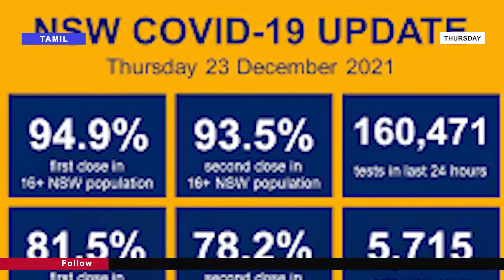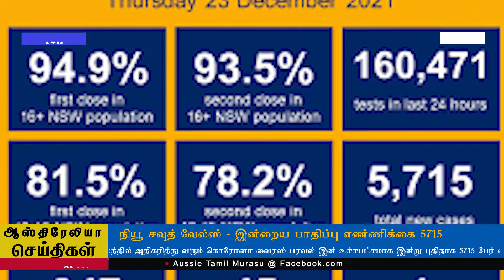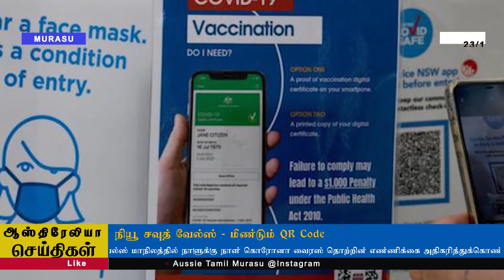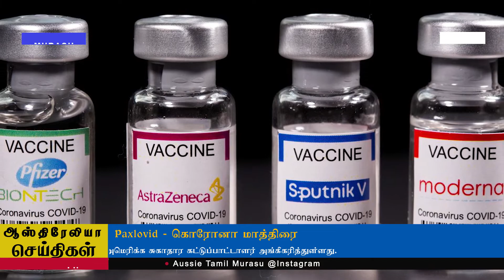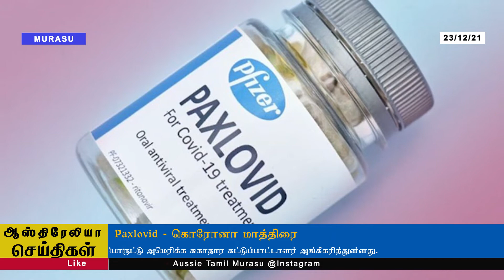23/12/2021 ஆஸ்திரேலியா செய்திகள்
23/12/2021 ஆஸ்திரேலியா செய்திகள்

AustralianNews
ATMnews
AussieTamilMurasu